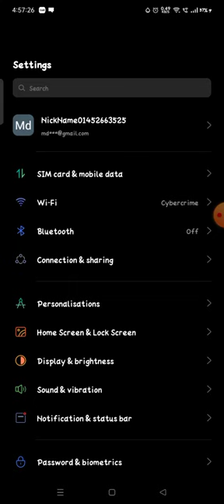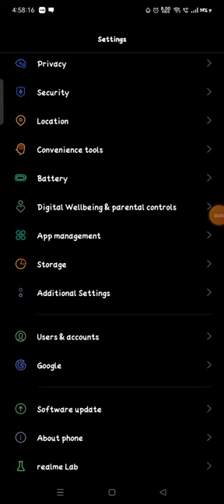how to enable OTG connection in Realme Narzo 50A me kaise conection kare